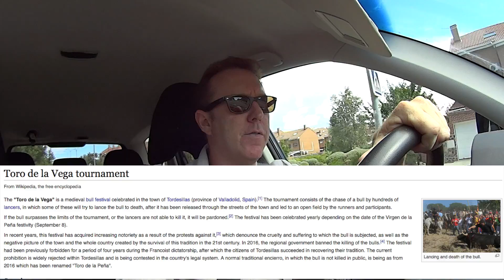Life in Spain - The role of bulls and other animals in Spanish culture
In this vlog I talk about the controversial topic of bullfighting, and the role of the bull and other animals in popular Spanish culture, especially in local festivals.